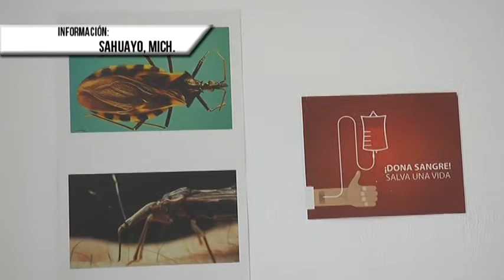Invitan a donar sangre en el Hospital Regional de Sahuayo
Promueve donación de sangre el Centro de Colecta y Servicio de Transfusión de Sanguínea del Hospital General de Sahuayo, ya que la sangre va dirigida para los pacientes internados que no tienen familia, y dentro de los requisitos para ser donador es ser mayor de 18 años de edad y menor de 65 años